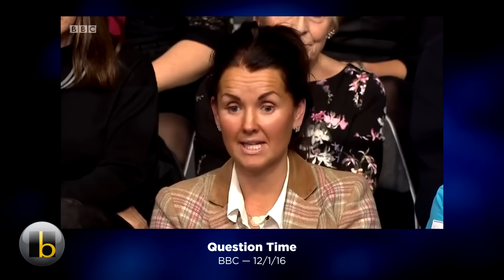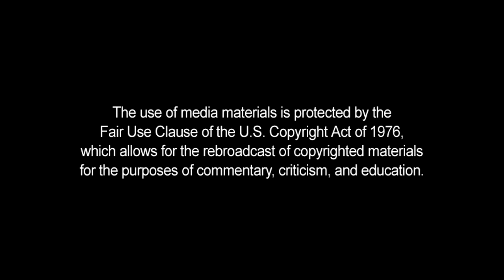Laurie Penny: Arrogant Millennial Opposes